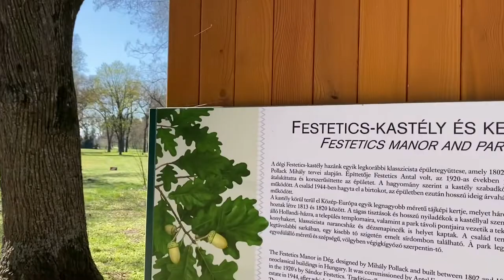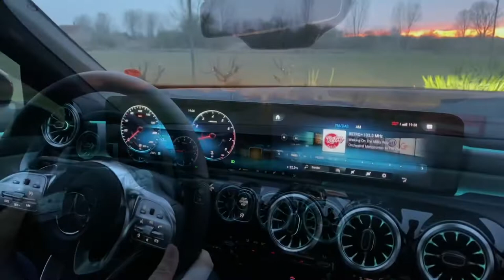Úton : Festetics kastély - Dég